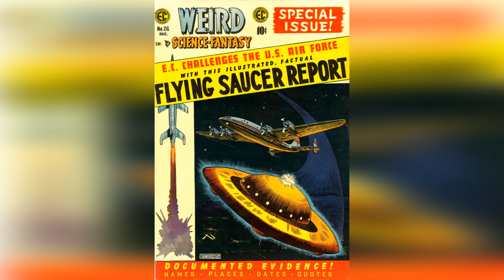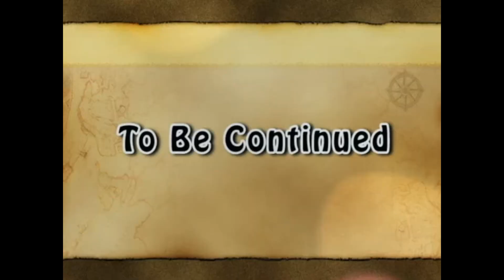Do UFO's Exist? - Part 1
A picture paints a thousand words. In this first episode I try to answer this question for you with some quotes from a Pentagon insider and some thoughts and opinions of my own. We also introduce exactly what classic UFO experts believe is the standard explanation of 'flying saucers' and Alien Abductions. In Part 2 we look at the different classes of species that are said to exist. UFO's seem to be everywhere you look (so to speak) at the moment. This series is an introduction to UFO's giving the basics of what all the fuss is about.

Don't watch it late at night before you go to bed!